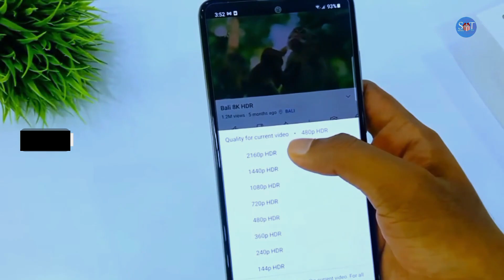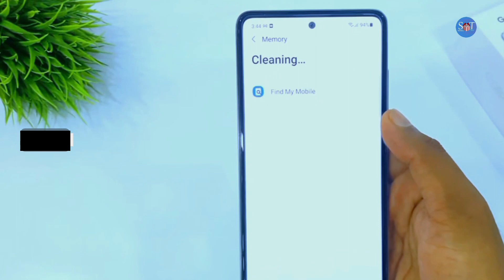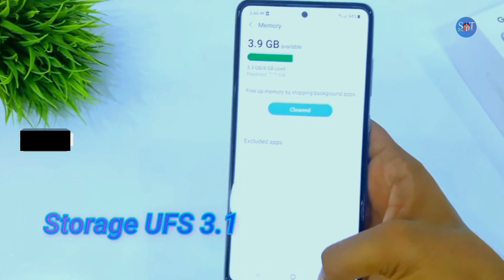Samsung Galaxy A100 5G Unboxing | Samsung A100 5G Review